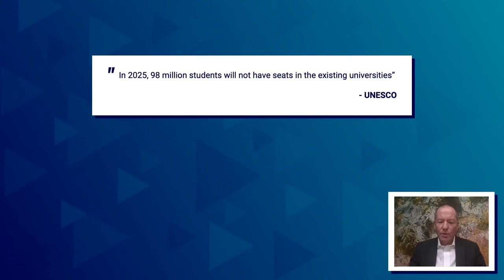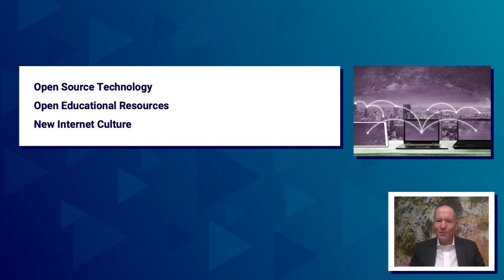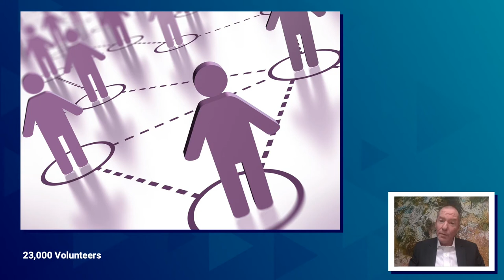ICDE Leadership Summit 2021: Presentation on Flexibility in scope by Shai Reshef